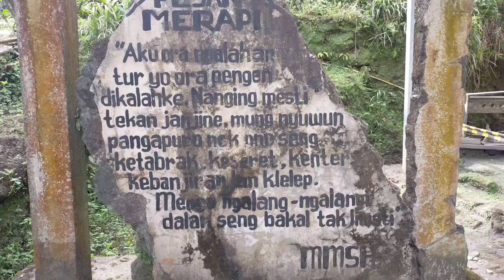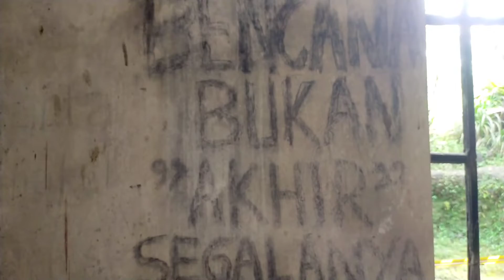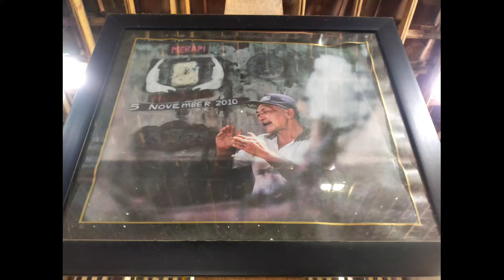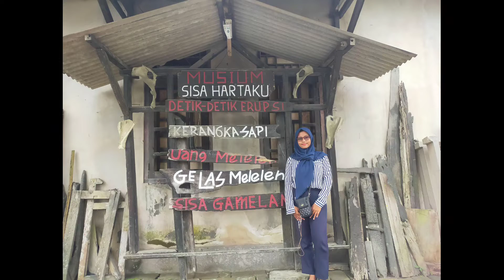MUSEUM MINI SISA HARTAKU YOGYAKARTA II Peninggalan Pasca Meletusnya Gunung Merapi Tahun 2010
Bagaimana kabar kawan hari ini, semoga kalian selalu sehat dan dalam lindungan Nya, aamiin.

Divideo kali ini, Fitri sedang mengunjungi "MUSEUM SISA HARTAKU" di daerah Cangkringan, Kaliadem, Sleman, yang dekat dengan Wisata The STONEHENGE dan The World Castle.